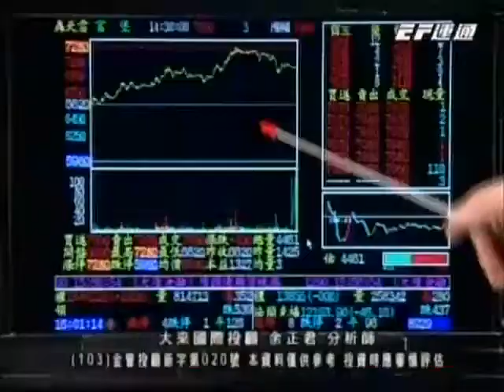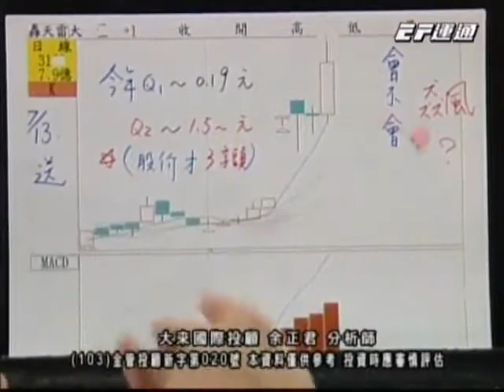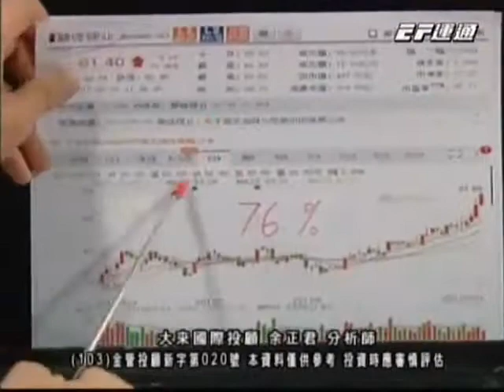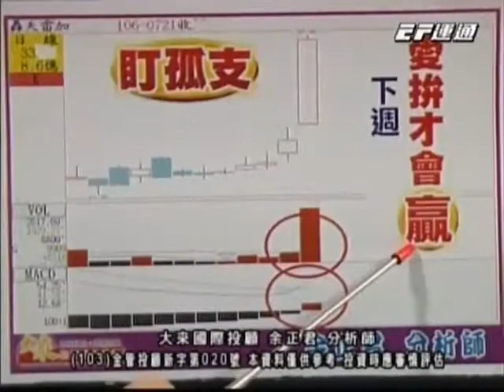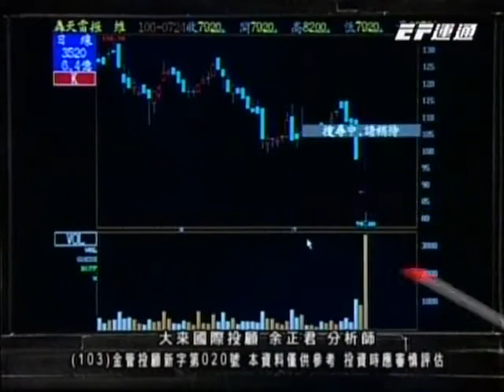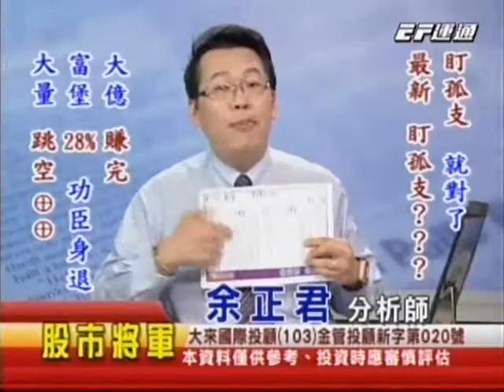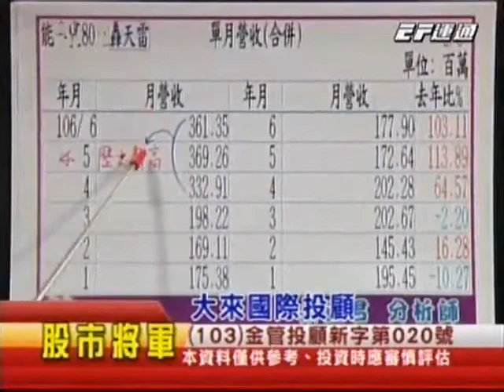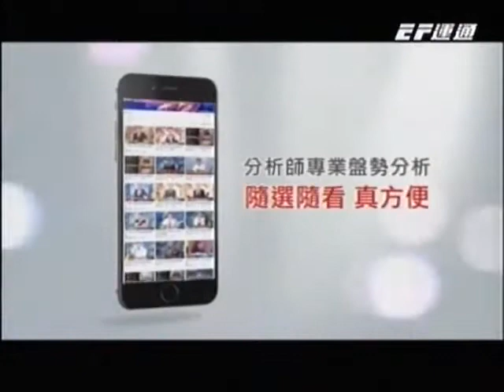20170725 0800 余正君 股市將軍